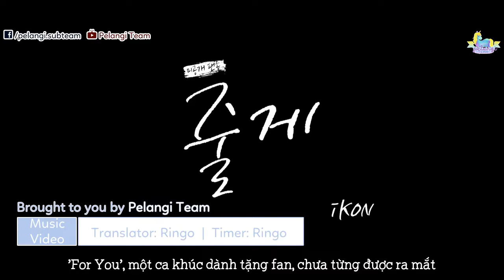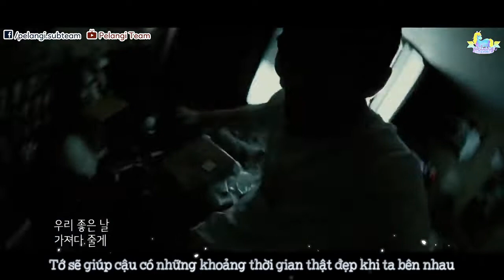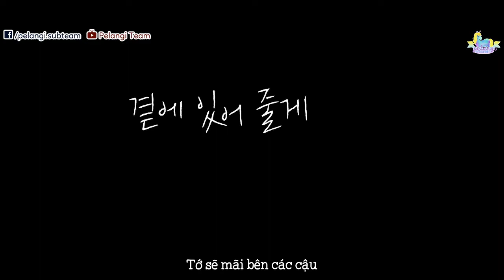[Vietsub][MV] For You(줄게) - iKON「Special Fan Song」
Translator: Ringo
Timer: Ringo
Typesetter: Ringo
Encoder: Ringo